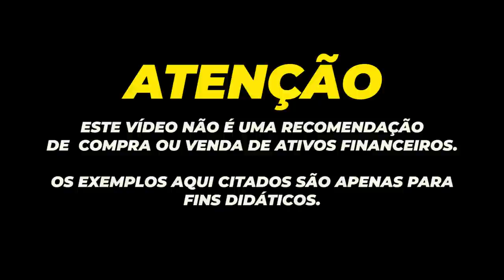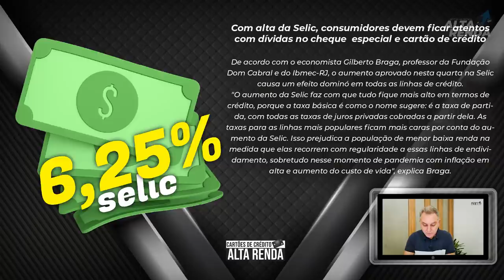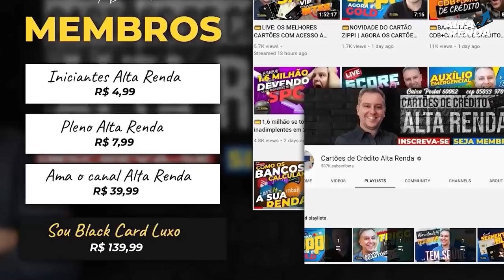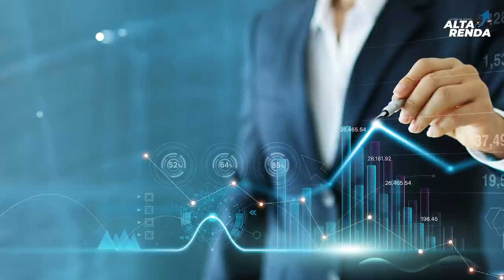💳A TAXA SELIC A 6.25% O QUE MUDA JUNTO AOS EMPRÉSTIMOS, CRÉDITO, CARTÕES, LIMITES, FINANCIAMENTOS?